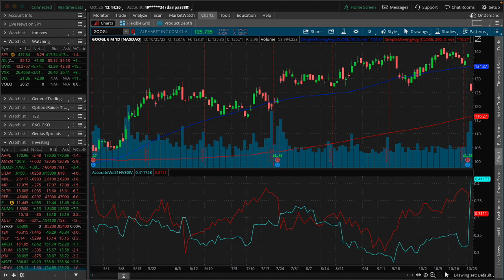Earnings Announcements Today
Have you read Dan's book, "Trading Options Greeks: How Time, Volatility, and Other Pricing Factors Drive Profits"?